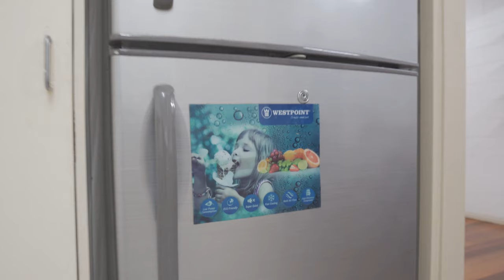FOR LEASE : 3 Bedroom Apartment in Boroko, Port Moresby, PNG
Fully furnished 3 bedroom split level structure apartment. Master bedroom with ensuite. Air conditioned and ceiling fans available. Full back up facilities. Safe and fully secured compound with 24 hour security. Covered parking and picnic area. Close to school, church and market.